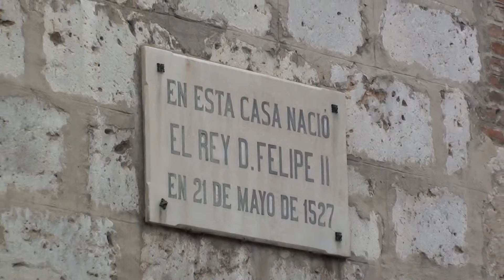Valladolid. Plaza de San Pablo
En esta plaza ocurrieron multitud de sucesos históricos que afectaron a la Historia de España. En ella y en las calles próximas residieron las familias mas calificadas de la grandeza española, nacieron reyes, se casaron príncipes, murieron monarcas, se celebraron cortes. En fin, constituyó el centro más distinguido del Valladolid de la aristocrácia, con todo su refinamiento de arte, lujo y magnificencia.